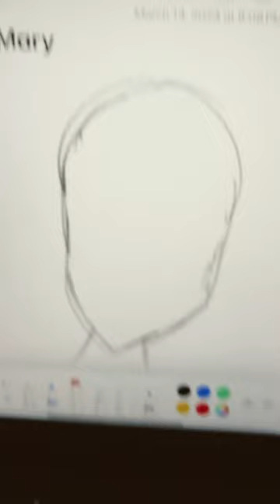Part 1-3 (Mary)